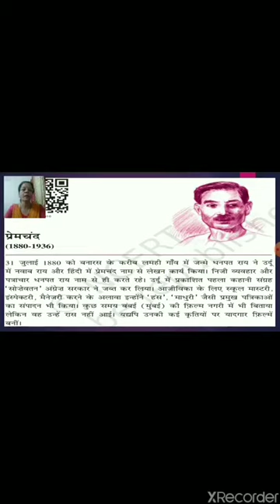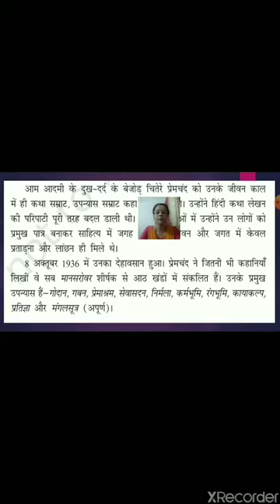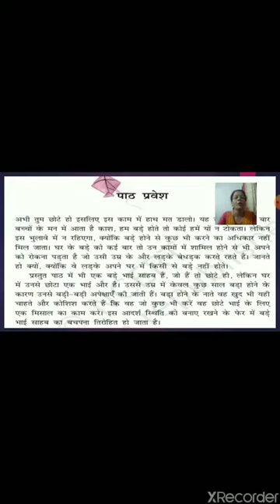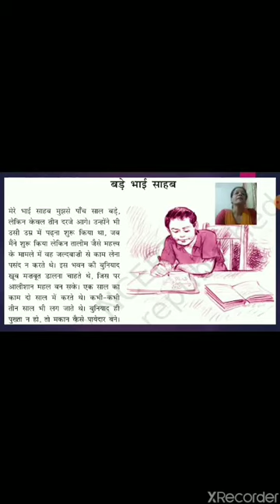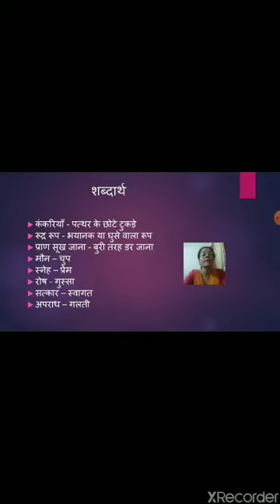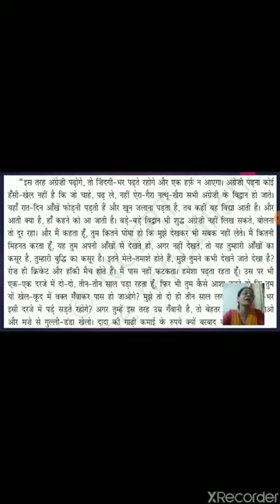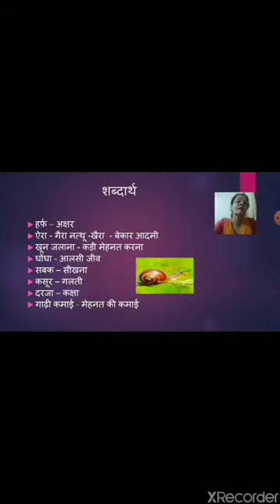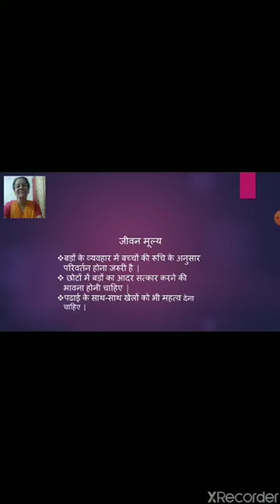Class 10 Hindi Chapter 1 Bade Bhaisahab Part 1 22 06 2021